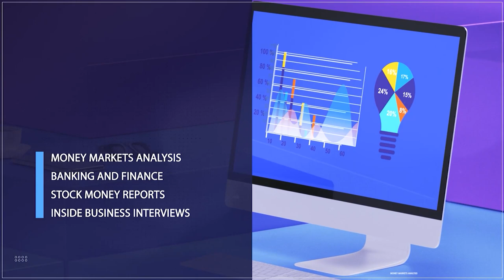Leveraging Technology To Drive Business And Growth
Welcome To Business Insigjts
Inane Isah, CEO Mabilla Media, Joined Us To Discuss